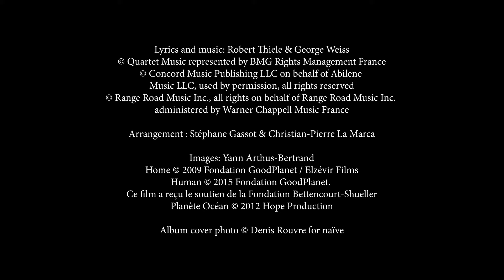WHAT A WONDERFUL WORLD 🌍 CHRISTIAN-PIERRE LA MARCA ✨ CLIP OFFICIEL 🎻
🌟 From the album "Wonderful World"
► by Christian-Pierre La Marca 🎻

Christian-Pierre La Marca  - cello
Nathanaël Gouin - piano
Musicians from Orchestre de Paris

🎼 Lyrics and music: Robert Thiele & George Weiss
© Quartet Music represented by BMG Rights Management France

🎼 Arrangement : Stéphane Gassot & Christian-Pierre La Marca

🎬 directed by Ybao Benedetti